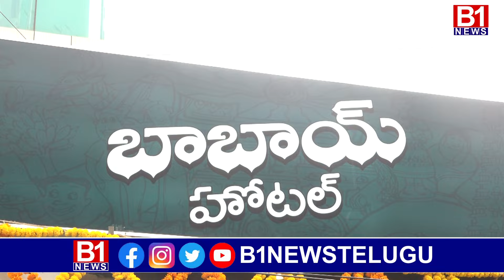Kiran Abbavaram Grand Opening of Babai Hotel at Madhapur | b1news telugu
ఫేస్‌బుక్, ఇన్‌స్టాగ్రామ్, ట్విటర్‌లలో B1 News తెలుగును ఫాలో అవ్వండి.